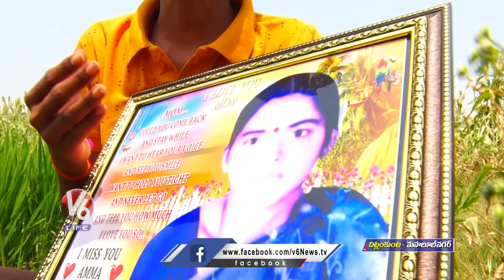Boy Writes and Sings Songs In Memory Of his Mother | ChitlamKunta |Mahbubnagar | V6 Life